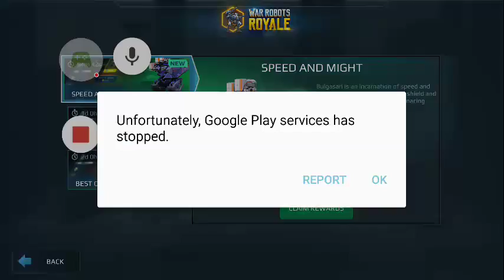Watch me get 6 kills in one game using 2 robots + opening crate! - robot wats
Watch me play robot wars and get 6 kills in the game ! - robot wars.